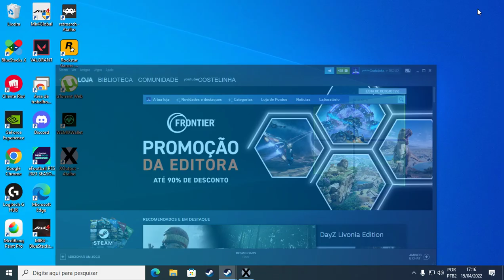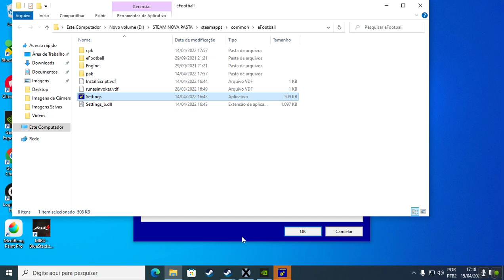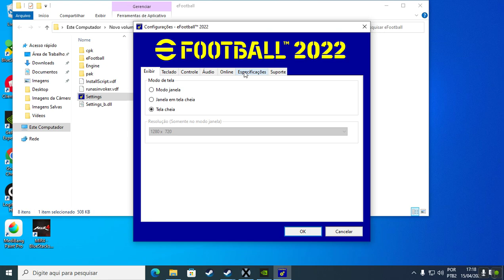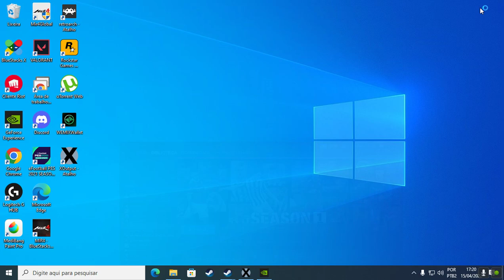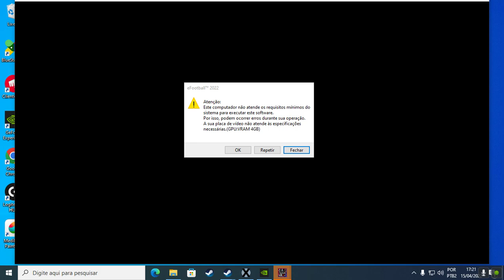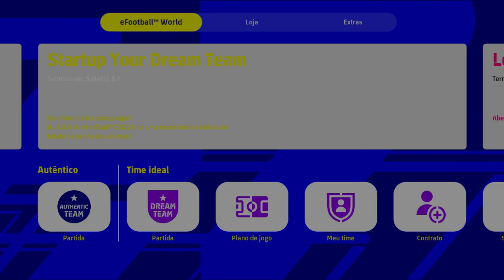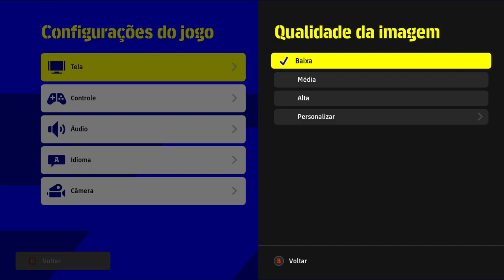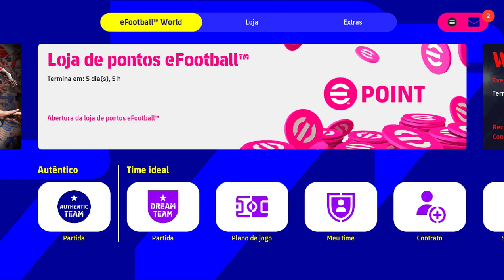Efootball 2022 PC FRACO | Jogando Efootball no PC fraco! Gameplay de Efootball no PC da XUXA!